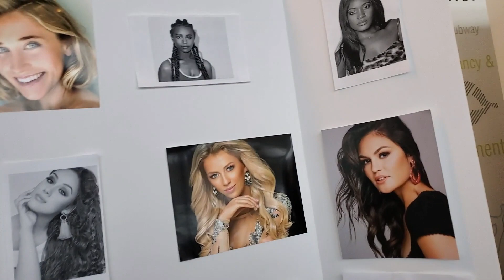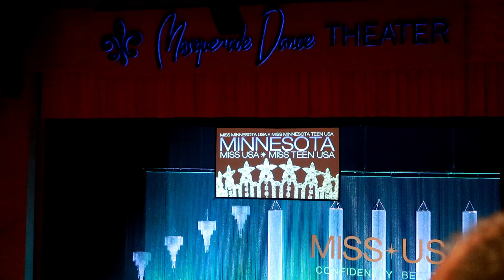I SAW MISS MINNESOTA USA 2019 AT MISS MINNESOTA USA 2020 FINAL NIGHT VLOG 133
I GET TO SEE SOME QUEENS  AIMING FOR MISS USA 2020 AT MISS MINNESOTA USA 2020 FINALS VLOG 133
I get to met Miss Minnesota 2019 and she's giving up her crown and we have a new Miss Minnesota USA 2020 today. .

I am an avid fan of watching beauty pageants  but i never really saw one LIVE so i finally get to watch it without knowing the candidates LOL.